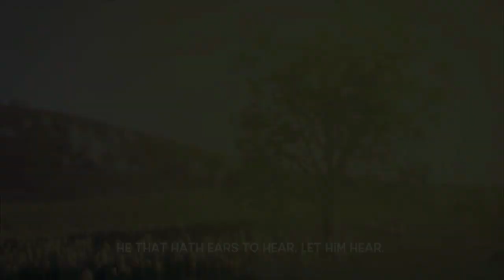The Parable of The Sower (Luke 8:4-8 KJV) | Bible Cartoons for Children